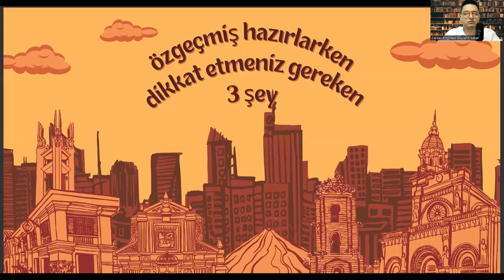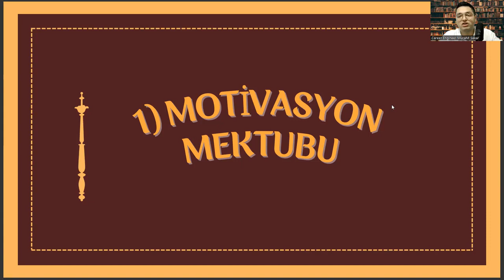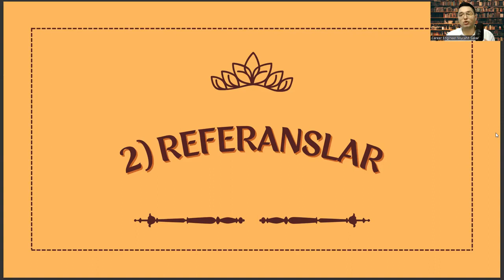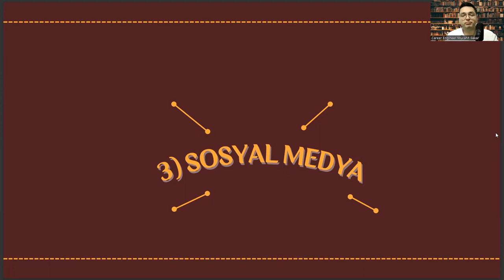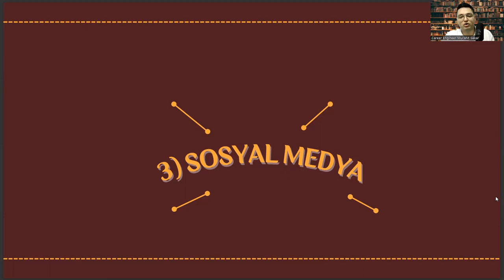Moleküler Biyoloji ve Genetik Bölümünde İyi Bir Özgeçmiş İçin Dikkat Etmeniz Gereken 3 Şey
moleküler biyoloji ve genetik maaş 2022, moleküler biyoloji ve genetik maaş 2023, moleküler biyoloji ve genetik sıralama 2023,
moleküler biyoloji ve genetik taban puanları 2023, fizyoterapi taban puanları 2022, tıp sıralama 2022, veterinerlik taban puanları 2022,
veterinerlik taban puanları 2023, odyoloji nedir, kadir has üniversitesi, moleküler biyoloji ve genetik işsiz kalır mi, bursa uludağ üniversitesi sıralama, ebelik taban puanları 2022,
moleküler biyoloji ve genetik ataması var mı, eşit ağırlık bölümleri, haliç üniversitesi ücretleri, moleküler biyoloji ve genetik sıralama 2022, yök atlas 2022, sabancı üniversitesi, odyoloji, metalurji ve malzeme mühendisliği, mimarlık taban puanları 2022, yok atlas,
hacettepe sıralama, endüstriyel tasarım, endüstri mühendisliği sıralama,